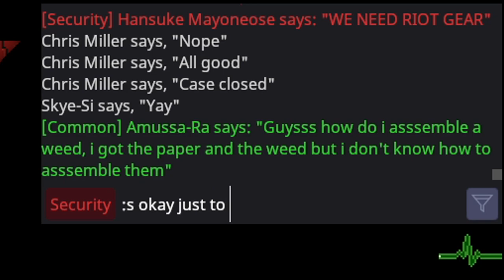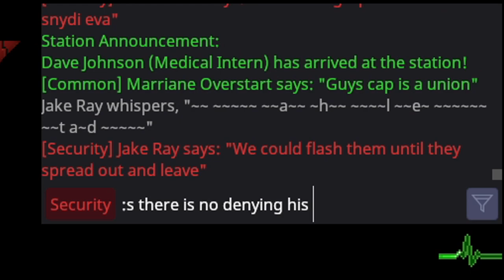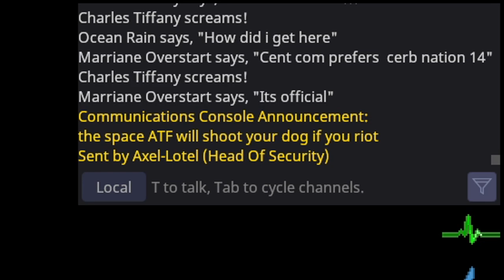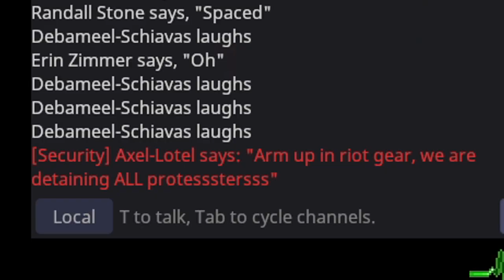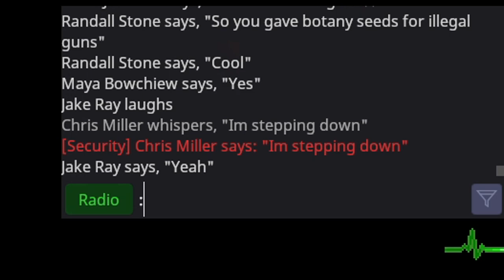SS14 - Fed Up Detective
This isn't quite the full round, but it is a pretty significant portion of it. The captain and HoS antagonized the crew, and unsurprisingly the crew fought back.